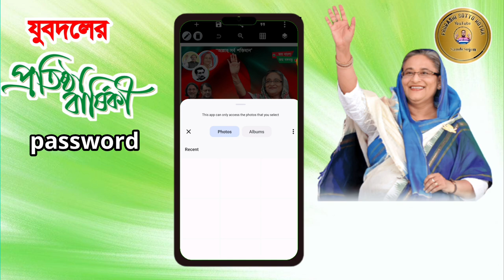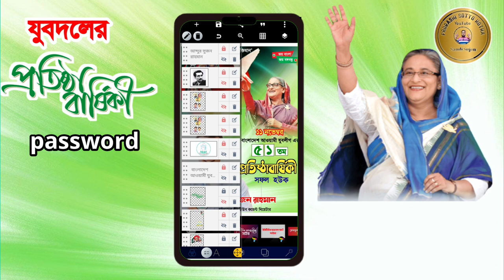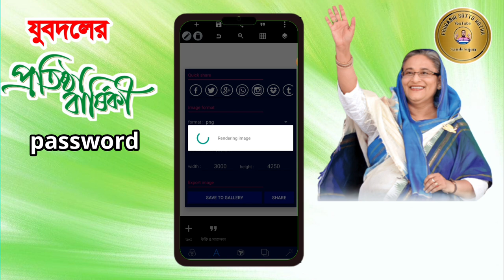যুবলীগের প্রতিষ্ঠা বার্ষিকী পোস্টার ডিজাইন -2.plp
প্রবাসী সত্য কথা youtube চ্যানেলের পক্ষ থেকে আপনাদেরকে জানাই শুভেচ্ছা ও অভিনন্দন।
আপনাদের যেন প্রবলেম না হয় এজন্যে আমি একটি whatsapp গ্রুপ খুলেছে আপনাদের সমস্যার কথা জানানোর জন্য আপনারা কোন বিষয়ে পোস্টটা চান সেটা গ্রুপে আপনার মন্তব্য জানাতে পারবেন লিঙ্কে ক্লিক করুন 👇